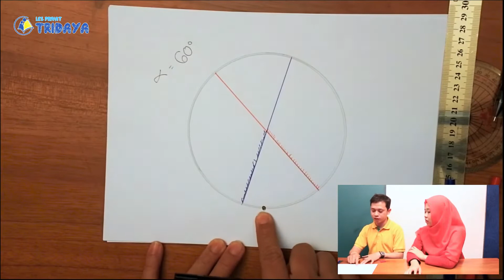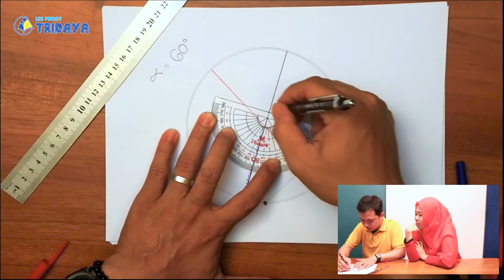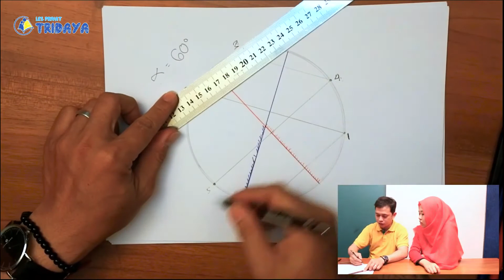PEMANTULAN CAHAYA OLEH 2 CERMIN DATAR PART 1